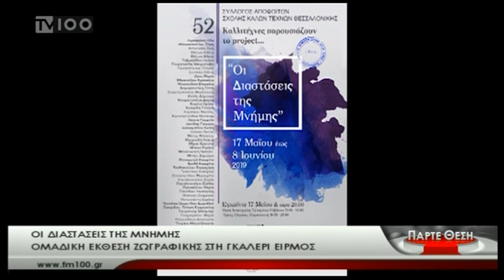Οι διαστασεις της μνημης- Ομαδικη εκθεση εικαστικων-Γκαλερι Ειρμος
Η Μαρια Παπατζελου και η Ευφροσυνη Σαπιριδου συζηυτουν με την Χριστινα Κανατακη καλεσμενες στην εκπομπη Παρτε Θεση και την Δημοτικη Τηλεοραση Θεσσαλονικης TV100